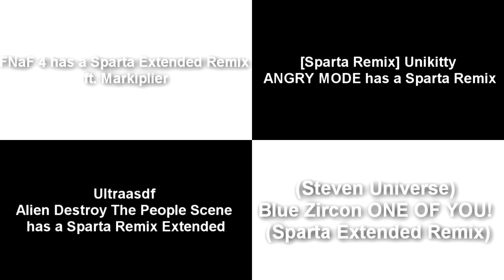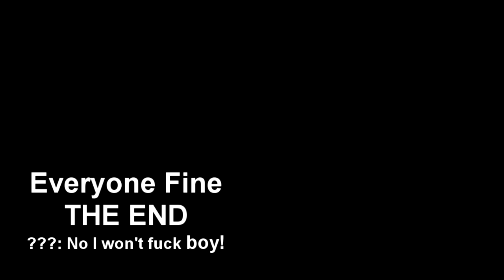Sparta Remixes Side By Side 67